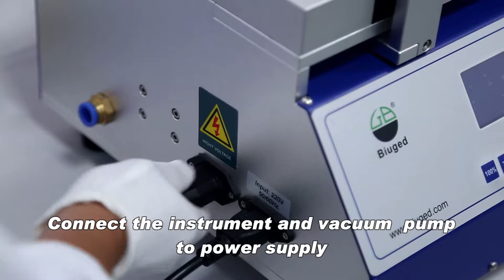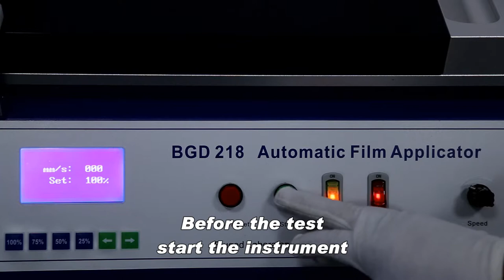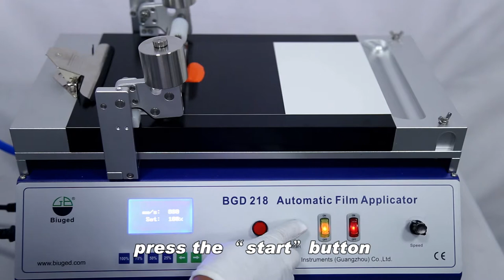BGD 218 Automatic Film Applicator